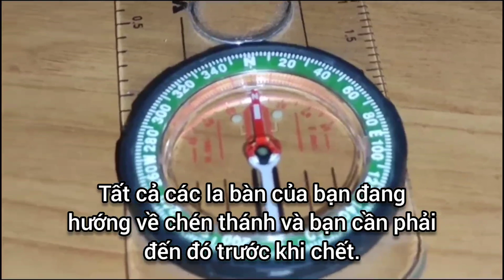La bàn đang chỉ về phía chén thánh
Tôi đăng video này lên để 144.000 người còn lại trong Cuốn sách Sự sống làm Blood over intent càng sớm càng tốt.

 Đây là cách thực hiện Blood over intent và tại sao nó lại quan trọng...

 Bạn viết ra một tờ giấy: "I intend to bring forth heaven on Earth".

 Sau đó bôi một ít máu của bạn lên những chữ viết đó.

 Tải nó lên YouTube và đặt

 tiêu đề video: Blood over intent
 Mô tả video: Blood over intent
 thẻ video: Blood over intent

 Khi 144.000 người làm Blood over intent chúng ta sẽ tạo ra thiên đường trên trái đất.

 144.000
 trái đất phẳng
 Chen Thanh
 Cuộc di cư